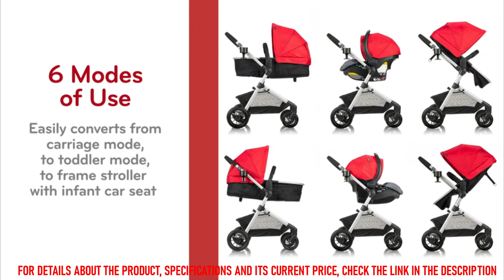5 Best Airplane Strollers on Amazon in 2021 | Maximum Comfort For Babies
In this video we present some of the best five strollers for airplanes.

 5 Best Airplane Strollers in 2021(links Amazon)

✅5-SHaHa Umbrella Stroller for Toddler Lightweight Foldable

👉AMAZON US

✅4-besrey Lightweight Baby Stroller,Easy Fold Compact Travel Stroller for Airplane,Convenience Stroller with Reclining Seat for Baby Sleep, with Rain Cover & Travel Carry Bag

👉AMAZON US

✅3-Evenflo Pivot Modular Travel System With SafeMax Car Seat

👉AMAZON US

✅2-Baby Stroller 360 Degree Rotation Function,Hot Mom Baby Carriage Pu Leather Pushchair

👉AMAZON US

✅1-Babyzen YOYO2 Stroller - Black Frame with Black Seat Cushion & Canopy

👉AMAZON US

★Best Amazon Today's Deals
★Prime Student 6-month Trial
★Create an Amazon Wedding Registry
★Give the Gift of Amazon Prime